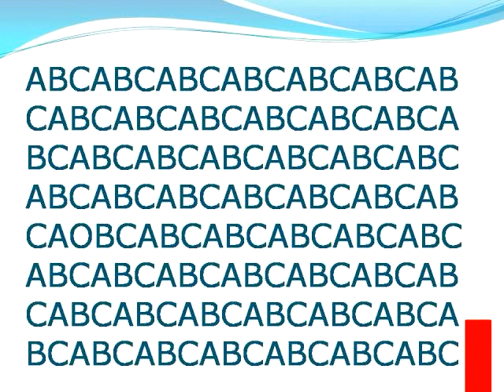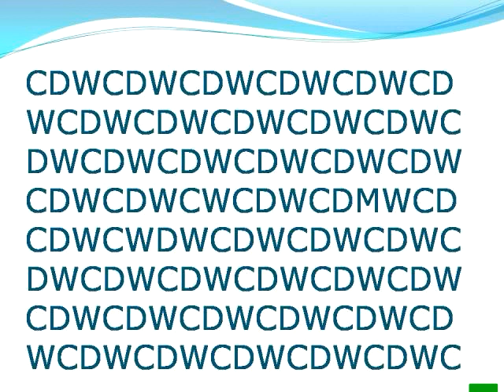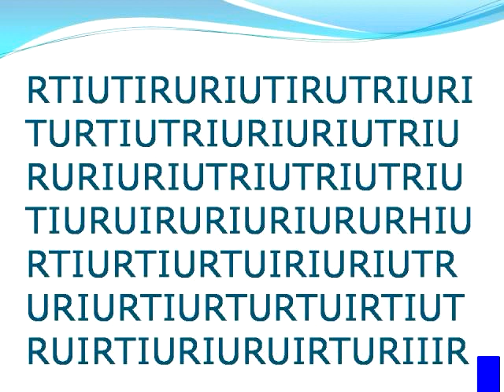TROUVER LA LETTRE UNIQUE , simosof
for kids simosof